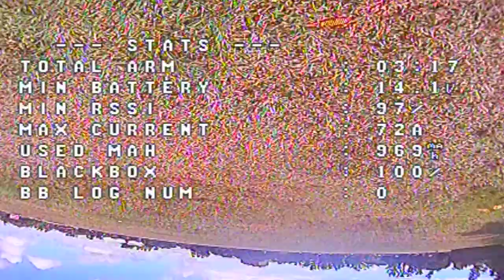PICT0009_0928 小周瘋狂穿越機